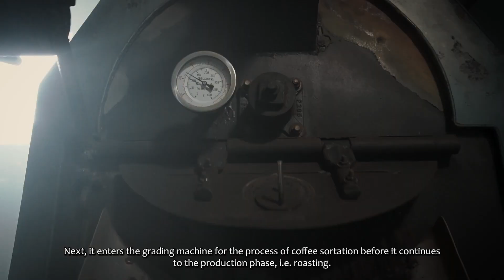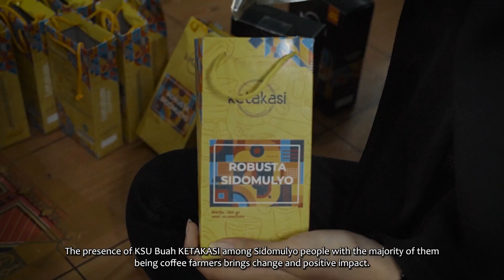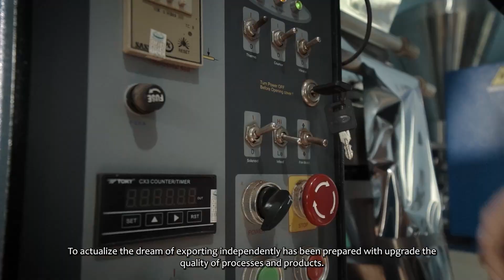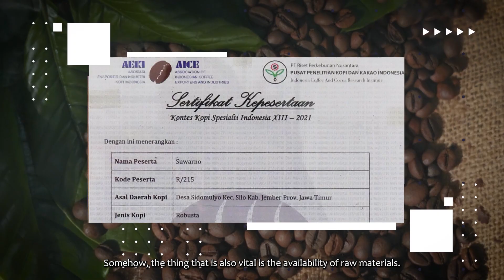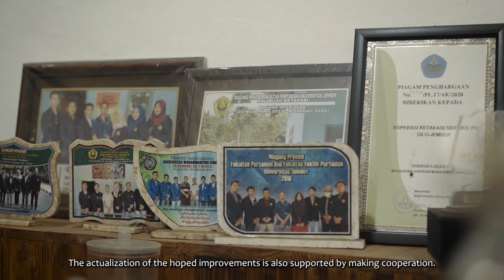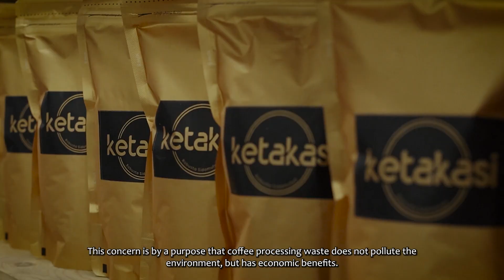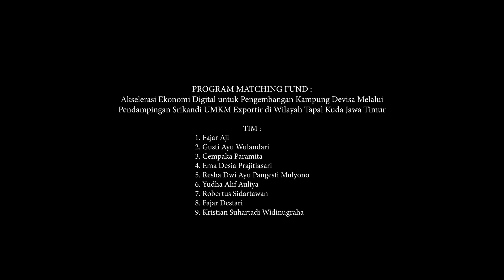KETAKASI "THOUSAND HINTS FROM COFFEE BEAN" PROGRAM MF FUND | Universitas Jember | Sidomulyo Jember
Video ini merupakan salah satu out put program MF Fund dengan judul: Akselerasi Ekonomi Digital untuk Pengembangan Kampung Devisa Melalui Pendampingan Srikandi UMKM Exportir di Wilayah Tapal Kuda Jawa Timur. Video ini berisikan informasi mengenai proses pengolahan kopi dari hulu ke hilir oleh KSU BUAH Ketakasi Sidomulyo, Jember, Jawa Timur beserta capaian dan harapan yang ingin diraih. Adapun tim pengusul program:
1. Gusti Ayu Wulandari
2. Fajar Aji
3. Cempaka Paramita
4. Ema Desia Prajitiasari
5. Resha Dwi Ayu Pangesti Mulyono
6. Yudha Alif Auliya
7. Robertus Sidartawan
8. Fajar Destari
9. Kristian Suhartadi Widinugraha